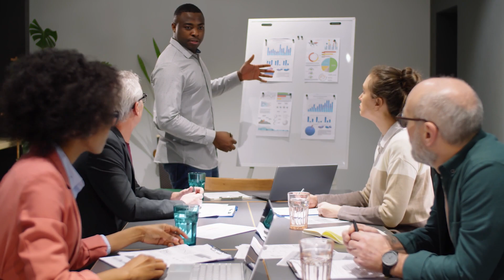How To Remember Conversations | Meeting Hacks At Work